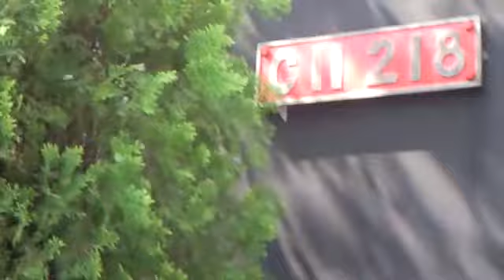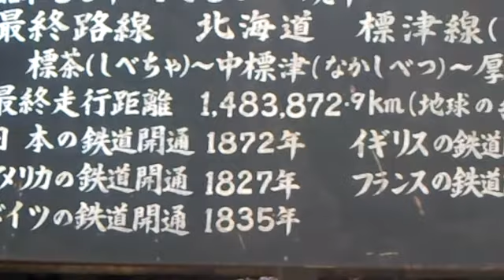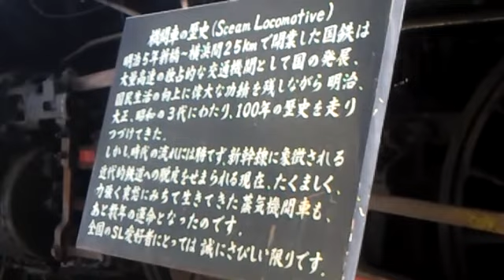C11-218 蒸気機関車 日本 鉄道 日本車輌 No.976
C11型

　C10形の改良増備形として1932年から1947年まで381両製造。1975年まで使用された。大井川鉄道で2両、真岡鉄道で1両、JR北海道で2両動態保存されるなど、最も動態保存されている。また40両以上が静態保存として残っている

車歴
　　製造： 1941年7月29日　日本車輌 No.976
　　竣工： 1941年7月29日 広島
　　移動： 1942年8月20日 苗穂
　　移動： 1943年9月30日 深川
　　配置： 名寄
　　移動： 1953年9月1日 遠軽
　　移動： 1955年5月14日 岩見沢
　　移動： 1968年4月16日 苫小牧
　　移動： 1973年12月24日 釧路
　　全検切れ： 1975年2月4日
　　廃車： 1975年3月4日　釧路
THE BEST CAT
kitten catmeal catlunch catplate
猫鍋　ネコランチ

 Festival Racing Motorcycles